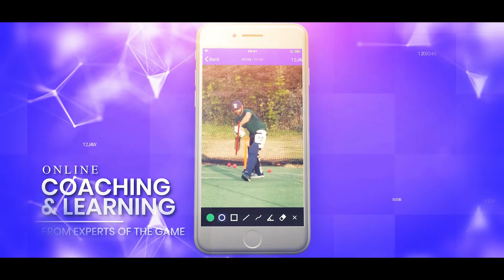Sportsfever360 Partners With Ludimos To Provide Online Coaching To Cricketers & Coaches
Taking a revolutionary step towards the amelioration of the game.

Our partnership with Ludimos will enable cricketers and coaches to develop skills faster using cutting-edge Artificial Intelligence (AI) technologies.
The online coaching will boost the efficiency of the coaches and players by giving them the opportunity for visual and structured learning.

Sportsfever360 is Pakistan’s leading digital sports production and broadcast company. We are actively involved in bringing different historic and current sports and sports personalities in the limelight. The organization offers its services in Pakistan, Middle East and other neighbouring countries and is constantly expanding its reach to connect sports enthusiasts all over the world.

Get us in touch through